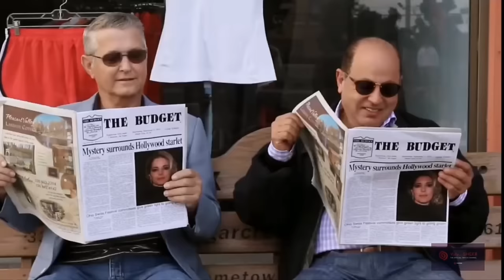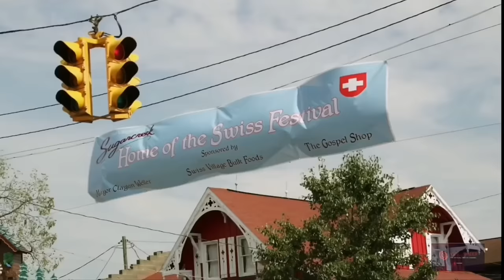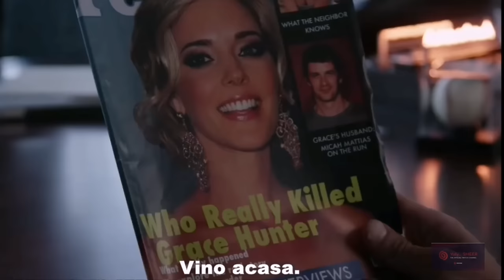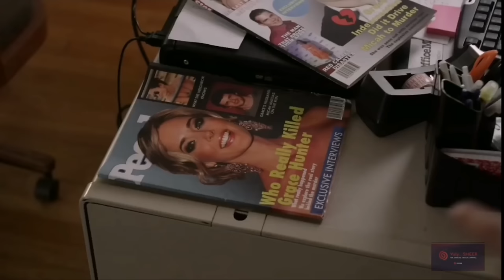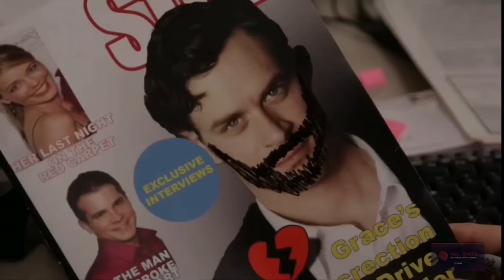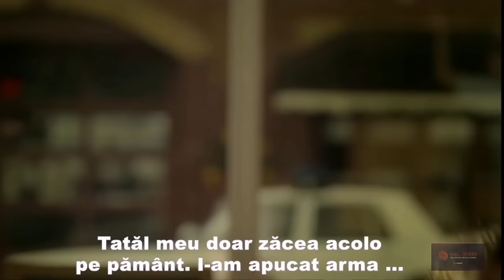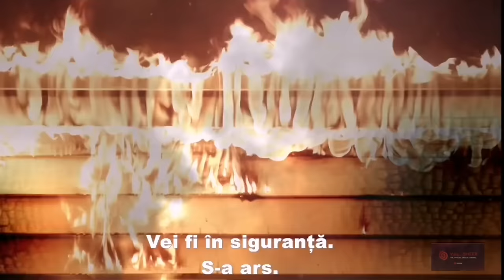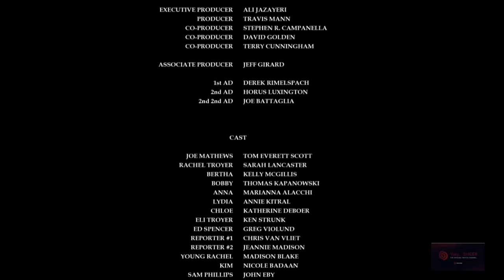Film 2021-Dragostea te găseste în Sugarcreek. Subtitrat în română HD 1080p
Film 2021-Dragostea te găseste în Sugarcreek. subtitrat în română HD 1080p.Indiferent unde te afli când ți-e dat de Dumnezeu ți-e dat, crede si ti-se va da.